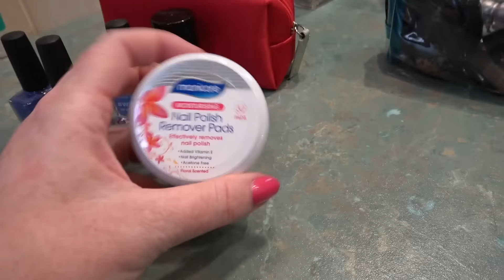Packing for Disneyworld & a Cruise (with eagle creek packing cubes)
What I packed for a trip to Disneyworld and a cruise - travelling from Australia to Orlando for 4 weeks. This is my version of minimalist packing.